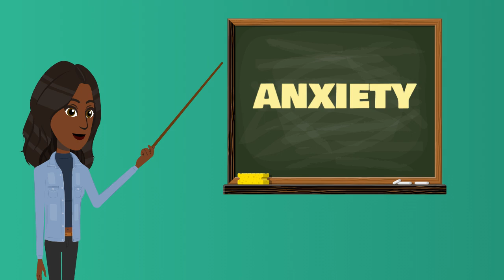"I Don't Want to Go!" Kid Anxiety and Starting School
Have you been having a lot of anxiety going back to school? Do you get anxious sometimes even at home? Ms. O will show you ways on how to calm yourself down from anxiety at school and at home!
Hello Everyone! 💜😁🙊💫

Welcome to SEL Kids with Ms. O!

✌I am Ms. O, and I am so glad you are!

SEL Kids with Ms. O is a virtual platform that uses creative media, animation, and lessons for educators and families to access tools of Social and Emotional Learning for children. We create fun, inspiring, and interactive content to build student empowerment within themselves.

SEL KIDS with Ms. O is located in Los Angeles California!